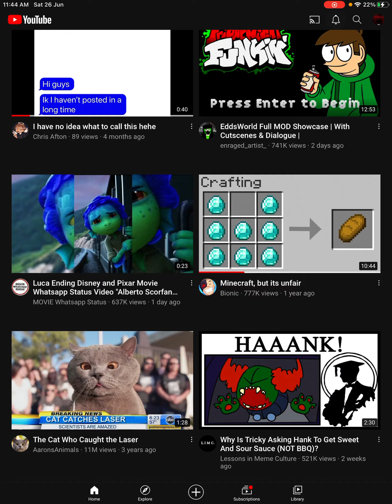Coincidence, I don’t think so